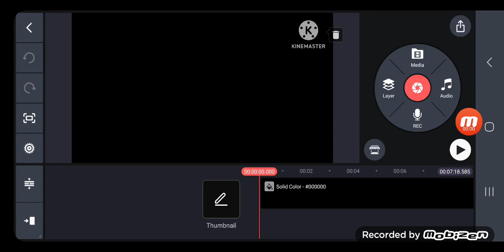20th Century Fox Logo Historys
Fox Films 1929
20th century pictures Inc (1932)
20th Century Fox (1935)
20th Century Fox (1941)
20th Century Fox (1947)
20th Century Fox (1953)
20th Century Fox (1954 Cinemascope)
20th Century Fox (1955)
20th Century Fox (1956)
20th Century Fox (1960)
20th Century Fox (1964)
20th Century Fox (1970)
20th Century Fox (1972)
20th Century Fox (1977)
20th Century Fox (1985)
20th Century Fox (1989)
20th Century Fox (1991)
20th Century Fox (1992)
20th Century Fox (1994)
20th Century Fox (2002)
20th Century Fox (2009)
20th Century Fox Home Entertainment (2010)
20th Century Fox Celebrating 75th Anniversary (2011)
20th Century Studios (2021)